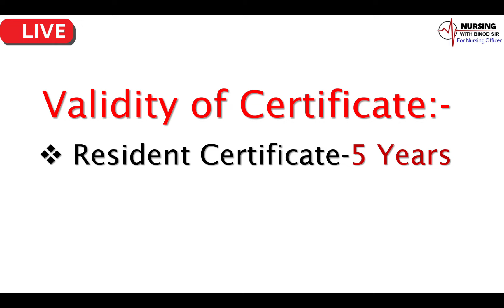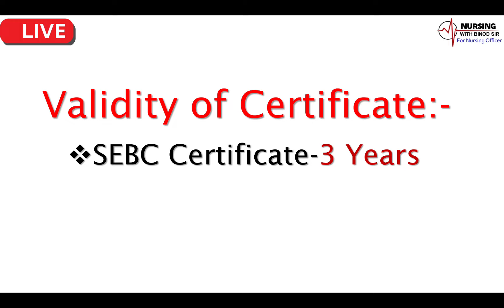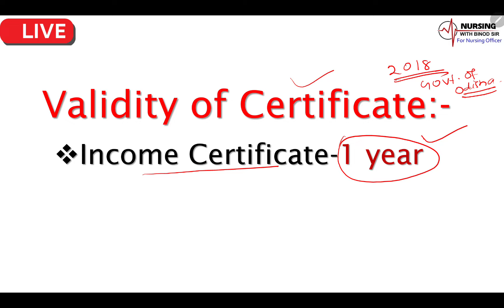Caste, Income,Resident Certificate Validity II Govt.of Odisha II MPHW(F) II Nursing Officer